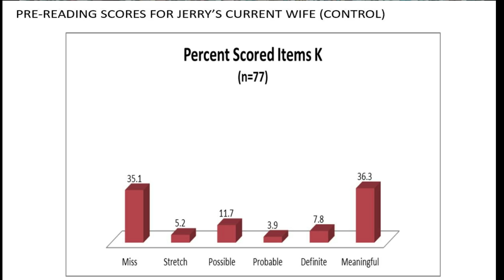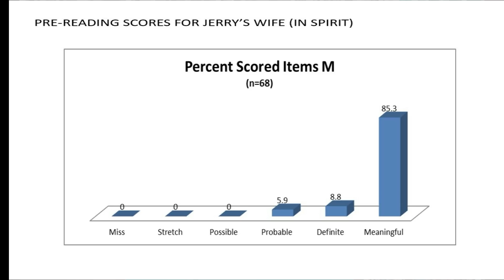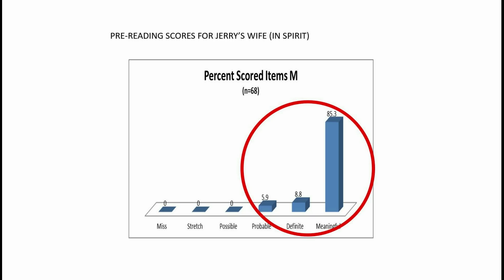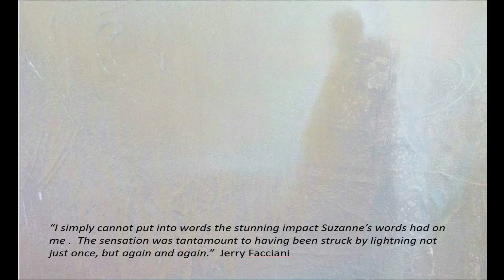A Numbers Man Hears from His Deceased Wife - The Bar Charts Speak for Themselves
How did a very left-brained man who worked with statistics and mathematical probabilities his entire career find himself sitting in front of a medium?  How did his late wife supply enough evidence to convince this skeptical, analytical husband that she was truly present?  Enjoy as you watch the explanation and “wows” unfold - complete with a statistical analysis by Dr. Gary E. Schwartz, Professor and Director of the Laboratory for Advances in Consciousness and Health.

Suzanne is a retired U.S. Navy Commander who now serves humanity as a verified evidential medium and messenger of hope. She is the founder and teacher of The Awakened Way℠ - a path to knowing who you are and why you're here. Find more free meditations and resources from Suzanne on her